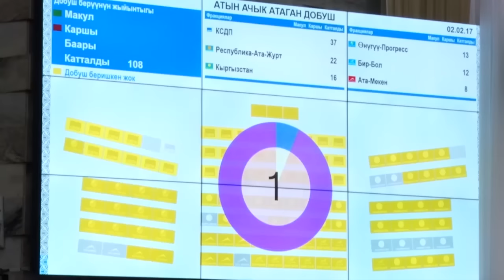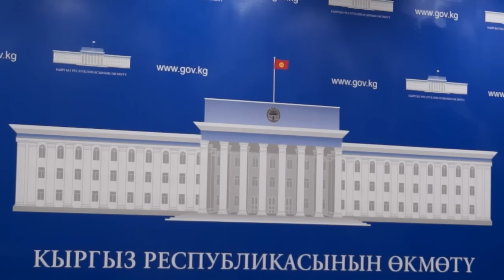Экономика элге качан иштейт?